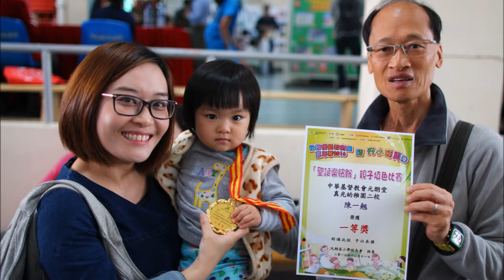Sonija Chan 2 Years Old Movie